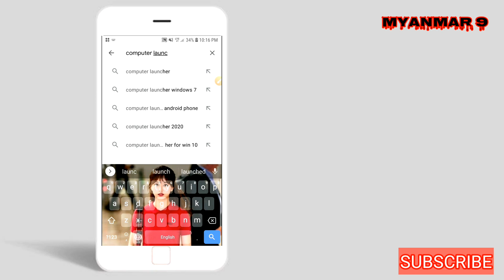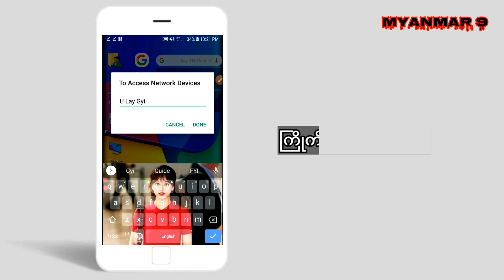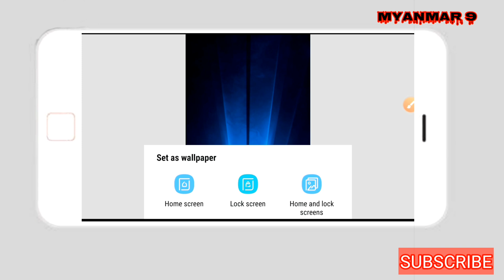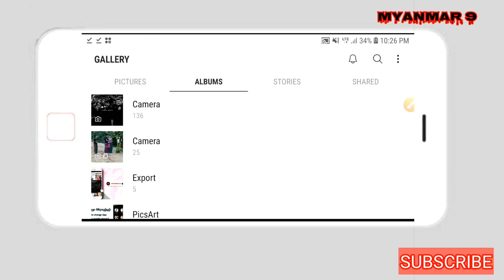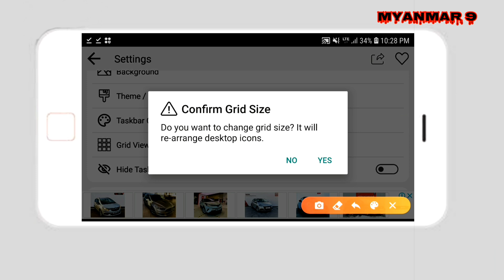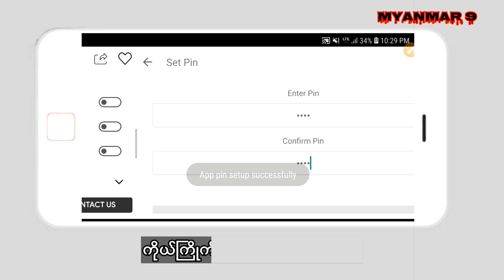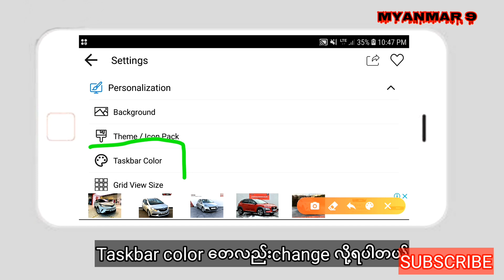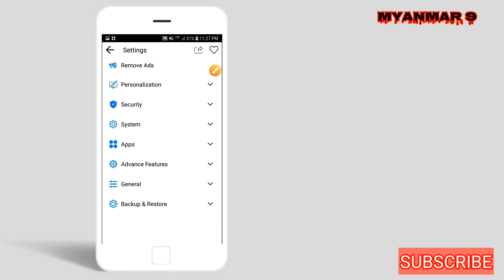မိမိဖုန်းကို Computerလိုအသုံးပြုနိုင်မည့် Software| Computer Launcher Tutorial 2021.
Seen မပြအောင် စာခိုးဖတ်နည်း
တစ်ဖက်ကဖျက်လိုက်တဲ့စားတွေကိုအ

မှားဖျက်မိတဲ့ Videos တွေ Photos တွေ